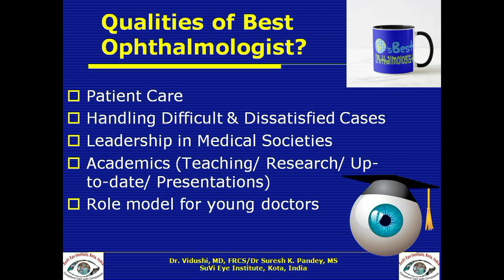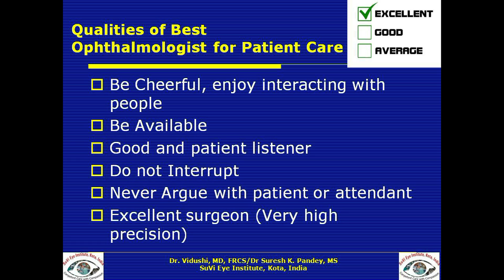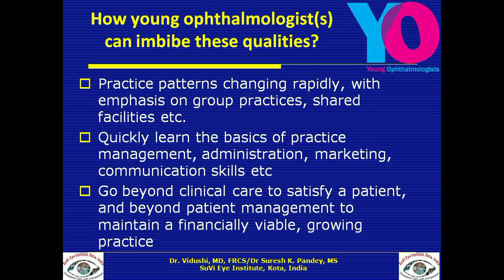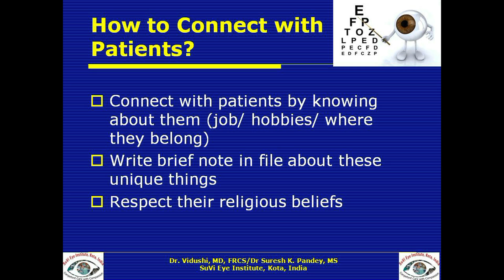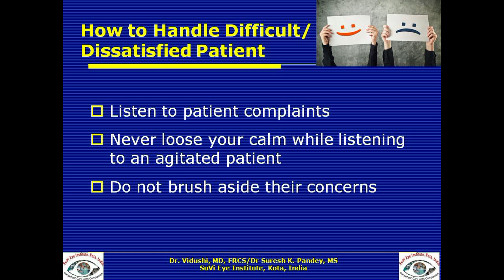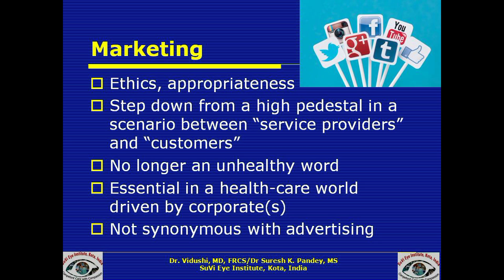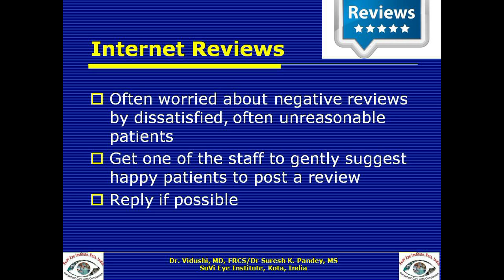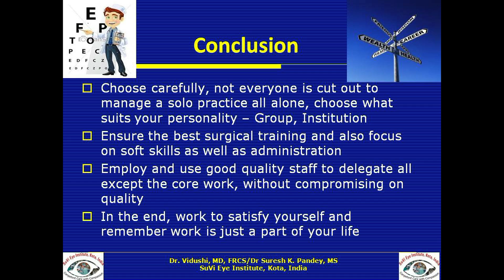How to Become the Best Doctor/Ophthalmologist in Practice? Dr Vidushi Sharma SuVi Eye Kota India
Dear All, Pleased to share with you a video- How to Become the Best Doctor/Ophthalmologist in the Private Practice by Dr Vidushi Sharma Pandey SuVi Eye Institute Kota India. Ophthalmology is a fantastic branch of medical science, principally because it involves medicine and surgery.   On the whole, an ophthalmologist can also do a lot to help visually challenged people out—vision is our primary sense. It is also an interesting specialty, the visual system is a fantastically complicated and quite amazing biological system, and so being able to study and understand it provides a good technical and academic challenge. Learning and mastering the routine and complex eye surgery is a challenge—it is technically demanding and tricky to learn, which can be frustrating for young ophthalmologists. Young ophthalmologist can overcome this challenge by persisting and practicing. Running one’s own private eye practice is a huge amount of work and responsibility. Young ophthalmic surgeons should think long and hard before choosing exactly what they want to do. When choosing to start one’s own practice, it is important to realize that the first few years are crucial and that the primary focus should be on patients’ satisfaction. The young ophthalmic surgeon must stay strong even in the face of minor setbacks. One should keep the big picture in mind and not fret over small things. In the end, the ultimate aim of life is to be happy, and professional success is just one means of achieving that.
Thanks. Dr Vidushi Sharma Pandey & Dr. Suresh K. Pandey
President, Kota Division Ophthalmological Society (KDOS)
Secretary, Indian Medical Association (IMA) KOTA
Director, SuVi Eye Institute & Lasik Laser Center
C 13 TALWANDI, KOTA, RAJ. 324 005
INDIA